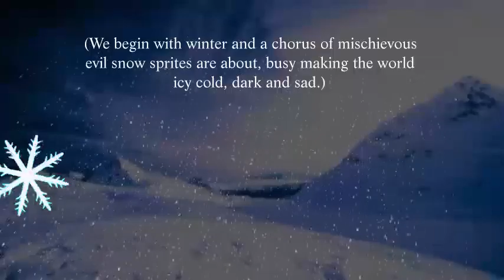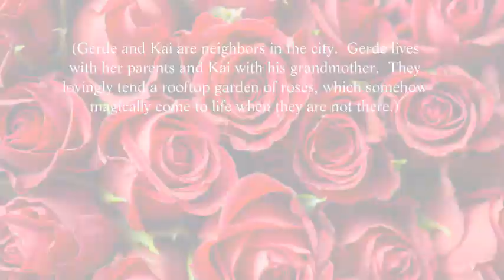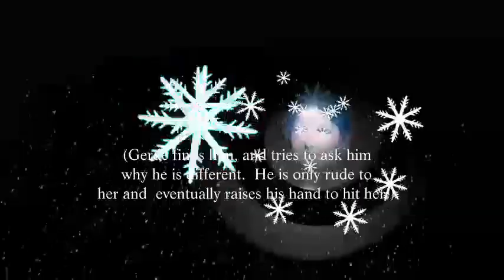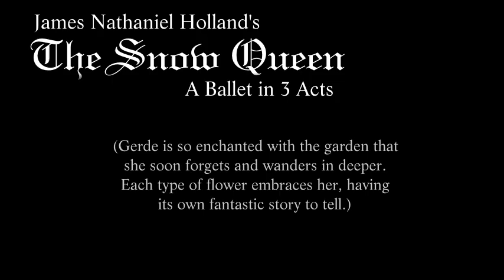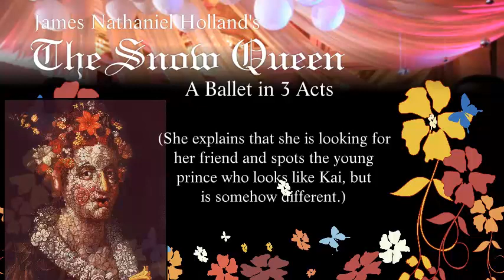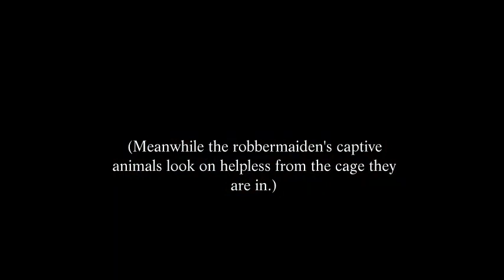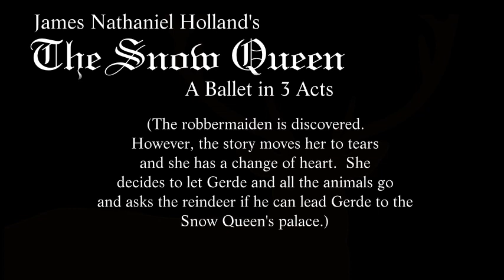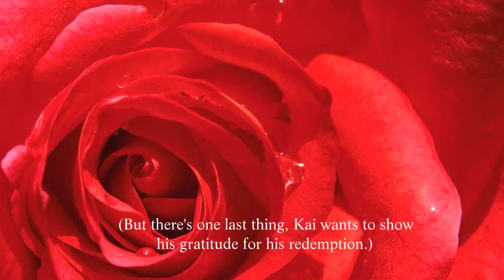THE SNOW QUEEN, Andersen's Story Told Thru A New Ballet, by American Composer J. N. Holland COMPLETE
The Snow Queen, A Ballet in 3 Acts, Adapted from the story by Hans Christian Andersen,  Music and Adaptation by James Nathaniel Holland

Parts WW, Brass, etc.

Performance Recordings of Ballet of Orchestra Reproduction (Act 1, Act 2, and Act 3):

Here is the complete promotional video of the ballet of a story of Gerde who’s friend Kai has been abducted by the Snow Queen.  Perfect for performance for Holiday, Christmas or New Years productions without any religious references for all audiences.  Would be fantastic with a multi-racial cast.  Original and romantic 21st century music that evokes a bygone era of the early 19th century by American composer James Nathaniel Holland. She must undergo many trials and travel through the seasons to find and rescue him.  A touching story of perseverance and unconditional love overcoming innocence lost to personal tragedy.  This ballet has yet to be premiered and produced.

CHAPTERS
Act I/Prelude  0:00:00

Act 1, Scene 1/Dance of Snow Sprites 0:04:35
Act 1, Waltz of the Distorted Mirror  0:08:49
Act 1, The mirror breaks 0:12:41

Act 1, Scene 2/A Little Boy and a little girl 0:14:35
Act 1, The children play 0:16:12
Act 1, Innocence Kai and Gerde 0:18:35
Act 1, Waltz of the Roses 0:21:50

Act 1, Scene 3  0:25:57
Act 1, The Grandmother's Tale of the Snow Queen  0:26:42
Act 1, Dance of the Snowbees 0:28:40
Act 1, Kai's Aggression 0:34:06
Act 1, The Snow Queen abducts Kai (Finale) 0:36:13

Act II  0:39:20
Act 2, Scene 1 Gerde morns for Kai  0:39:20
Act 2, (The Garden of Spring)/Gerde arrives at Spring 0:44:05
Act 2, Dance (Tale) of the Hindu Tigerlilies 0:48:16
Act 2, Dance (Tale) of the Morning Glories 0:50:11
Act 2, Dance (Tale) of the Snowdrops 0:54:37
Act 2, Dance (Tale) of the Hyacinths 0:56:44
Act 2, Gerde sees the rose on the bonnet and escapes the garden 0:59:31

Act 2, Scene 2/Lost in the wilderness 1:01:27
Act 2, The help of the crow 1:02:51
Act 2, The waltz of the summer palace 1:04:18
Act 2, Gerde is presented to the queen of Summer 1:09:11
Act 2, Gerde dances with the prince (Waltz of the Roses reprise) 1:10:55
Act 2, Gerde is sent on her way with help 1:14:17

Act 2, Scene 3/Searching 1:17:00
Act 2, The robbery 1:18:51
Act 2, The dance of the Thieves 1:21:45

Act III/Entracte 1:27:53
Act 3, Scene 1/Gerde's Sorrow 1:31:35
Act 3, The Woodpigeons help 1:39:31
Act 3, Gerde sets off with the reindeer to the North 1:42:56

Act 3, Scene 2/At the palace of the Snow Queen 1:45:29
Act 3, Kai sees the rose 1:48:25
Act 3, Happy reunion 1:49:56
Act 3, They set off for home 1:51:31

Act 3, Scene 3/At home 1:52:41
Act 3, The wedding 1:54:38
Act 3, Reprise of Waltz of the Roses 1:54:30
Act 3, Kai's joyous dance and ballet finale 1:57:28

Video intended for promotional use only.  There are some computer “dings” in Act III that of course are here in the promotional video but not on the CD.